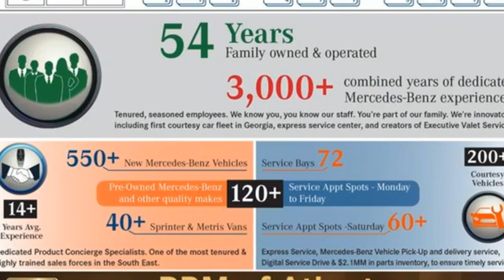New 2022 Mercedes-Benz GLA Atlanta GA Sandy Springs, GA G2822 - SOLD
Year: 2022
Make: Mercedes-Benz
Model: GLA
Trim: GLA 250 SUV
Engine: 4 2.0 L
Transmission: Automatic
Color: Polar White
Interior: Macchiato Beige
Stock #: G2822
VIN: W1N4N4GB4NJ319848
WIRELESS CHARGING, WHEELS: 18 TWIN 5-SPOKE (STD), WHEEL LOCKING BOLTS, SPIRAL LOOK TRIM, SIRIUSXM SATELLITE RADIO, PREMIUM PACKAGE -inc: Hands-Free Access, Power Folding Mirrors, Auto Dimming Rearview & Driver's Side Mirrors, 10.25 Digital Instrument Cluster, KEYLESS GO, 115V Outlet, 10.25 Media Display w/Touchscreen, POLAR WHITE, PANORAMA ROOF, MACCHIATO BEIGE, MB-TEX UPHOLSTERY, LED LOGO PROJECTORS. This Mercedes-Benz GLA has a dependable Intercooled Turbo Premium Unleaded I-4 2.0 L/121 engine powering this Automatic transmission.*These Packages Will Make Your Mercedes-Benz GLA GLA 250 The Envy of Your Friends *GARAGE DOOR OPENER, ADJUSTABLE 2ND ROW SEAT, 64-COLOR INTERIOR AMBIENT LIGHTING -inc: Front chrome air vents interior changes to chrome instead of black, Window Grid Antenna, Wheels: 18 Twin 5-Spoke, Wheels w/Silver Accents, Urethane Gear Shifter Material, Trunk/Hatch Auto-Latch, Trip Computer, Transmission: 8-Speed Dual Clutch (DCT), Transmission w/Driver Selectable Mode and Sequential Shift Control w/Steering Wheel Controls, Tires: 235/55R18 -inc: All-Season Tires, MOE Tires (Extended Mobility), Tire Specific Low Tire Pressure Warning, Tailgate/Rear Door Lock Included w/Power Door Locks, Systems Monitor, Strut Front Suspension w/Coil Springs, Streaming Audio, Smart Device Remote Engine Start, Side Impact Beams, Selective Service Internet Access.* Stop By Today *Come in for a quick visit at RBM of Atlanta, 7640 Roswell Road, Atlanta, GA 30350 to claim your Mercedes-Benz GLA!

Address:
7640 Roswell Road